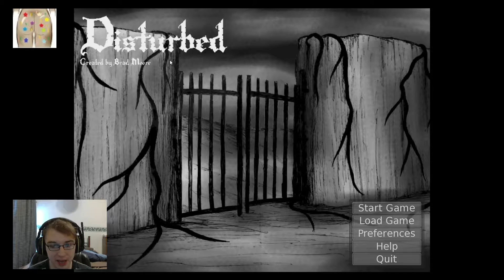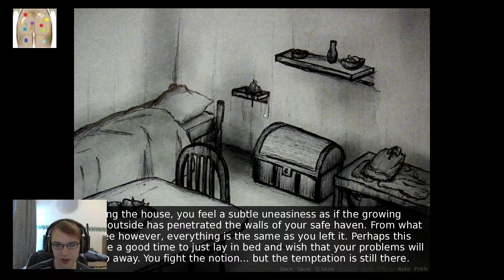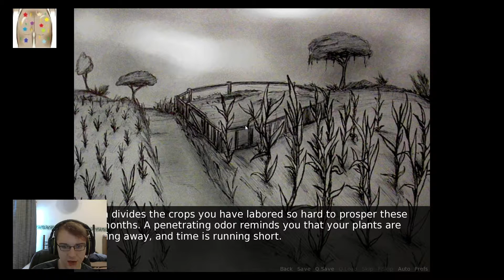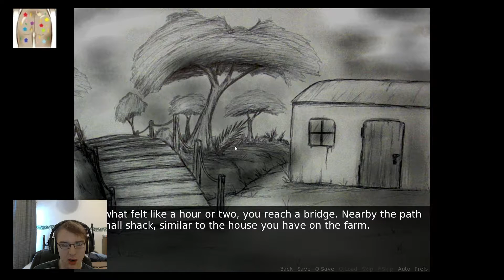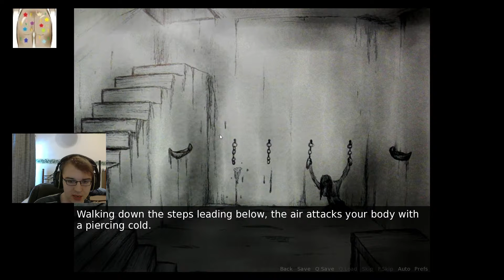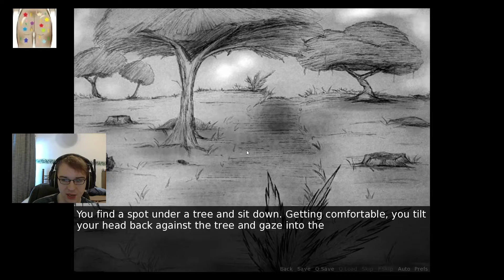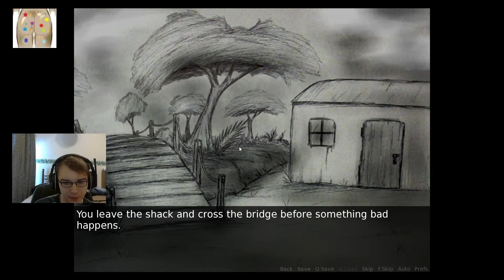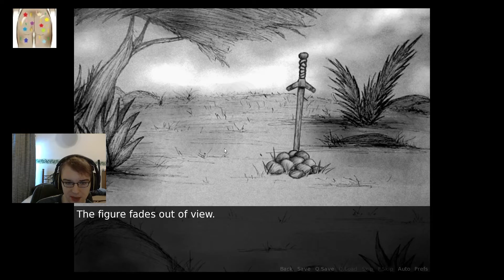Disturbed : Horror Story Adventure Part 1 (Not the Band)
Disturbed is a totally free choose your own adventure game with a spooky twist! If you wanna try the game out for yourself, feel free to pop on steam and grab it for yourself! Perfect material for getting in the mood for the spooky season!